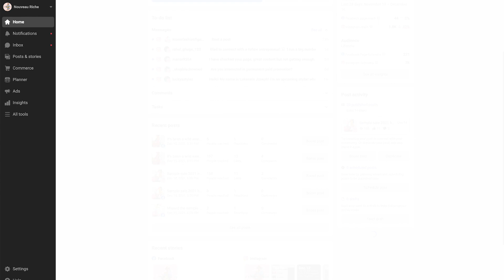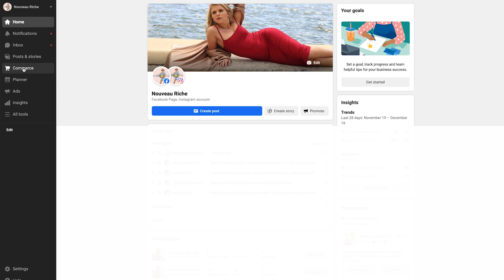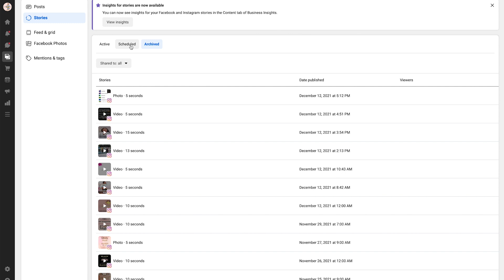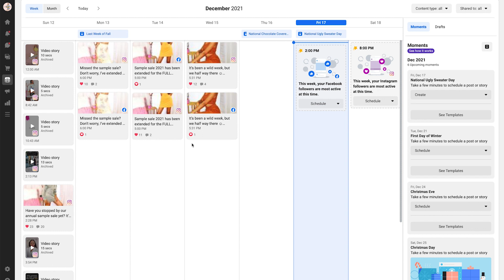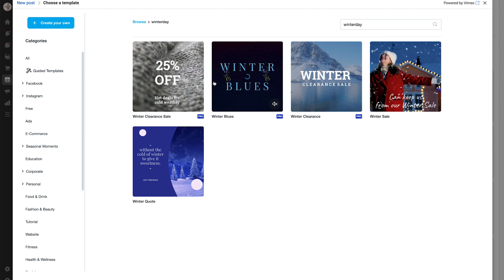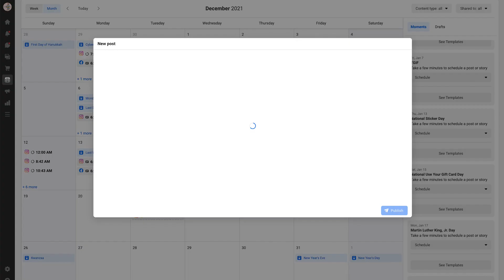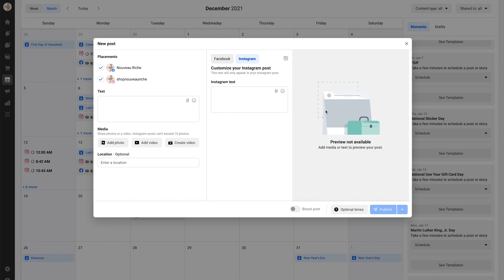Facebook Business Suite Hack: How To Schedule Instagram Content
I’m terrible when it comes to remaining consistent on social media but I finally found a social media content calendar that works for me. This video will show you how to schedule social media content using FaceBook Business Suite.

Time Stamps:

00:00 - Introduction
Discussing challenges with social media consistency and finding a content calendar solution.

00:12 - Overview of Facebook Business Suite
Introducing the tool to schedule Instagram and Facebook posts efficiently.

00:46 - Facebook Business Suite Features
Highlighting the notifications, inbox, posts, and analytics sections of the suite.

01:35 - Using the Planner Tool
Explaining how to navigate and use the Planner for week and month views.

02:23 - National Day Promotions
Using the calendar to find trending national days for hashtags and promotional posts.

03:12 - Exploring Templates for Posts and Stories
Using pre-made templates to create and schedule content, especially for new businesses.

04:28 - Optimal Posting Times
Viewing audience activity to determine the best times for posting on Facebook and Instagram.

05:28 - Creating and Scheduling Posts
Step-by-step guide to scheduling posts, adding captions, images, and trending hashtags.

06:57 - Connecting Instagram and Facebook Accounts
Explaining how to set up professional pages to link Instagram with Facebook Business Suite.

07:50 - Scheduling Stories Limitations
Discussing the lack of tagging and interactive features when scheduling Instagram Stories.

08:46 - Final Thoughts on the Tool
Sharing improvements needed for story features and recommending the suite for posts.

09:38 - Closing Remarks

Iconic Fashion Figure:

ClubHouse - @fashionicon

Amazon Store: